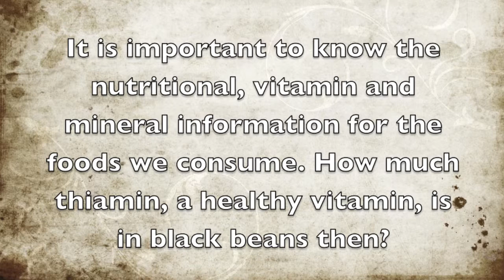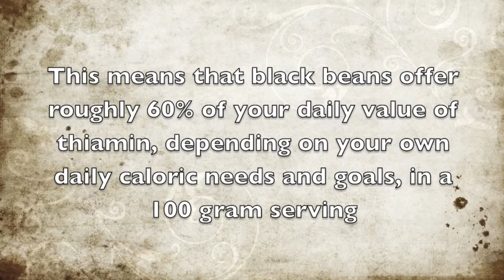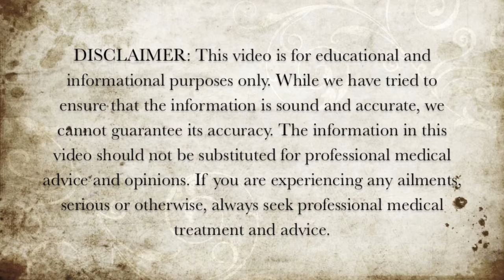How Much Thiamin Is In Black Beans?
In this video we discuss how much thiamin is in black beans.